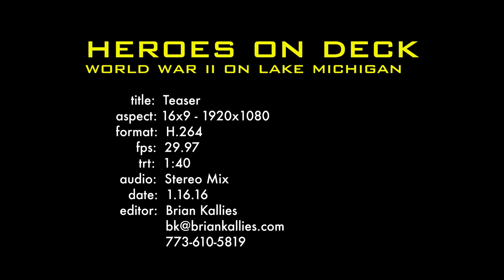Heroes on Deck - World War II on Lake Michigan Trailer - Playing at GIFFX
Come see Heroes on Deck at this year's GI Film Festival!

Directed by John Davies | Documentary Short

HEROES ON DECK reveals the little known story of a bold and innovative response to the Japanese attack on Pearl Harbor. Following that catastrophic event, the U.S. Navy was desperate for aircraft carrier qualified pilots. With enemy submarines patrolling both coasts, Commander Richard F. Whitehead, of the Ninth Naval District - Chicago, proposed a radical idea. Why not train pilots in the safety of Lake Michigan? Two Great Lakes passenger steamers were immediately converted into makeshift aircraft carriers, the USS Wolverine and USS Sable. Between 1942 and the end of the war, more than 15,000 aviators – including future President George H.W. Bush -- were trained aboard these “freshwater flattops.” Crashes and “water landings” often led to serious injuries and occasionally deaths. As a result, more than one hundred fighters and dive-bombers sank to the bottom of the lake. To date, more than 40 aircraft have been brought to the surface. HEROES ON DECK captures some of the key recoveries and restoration efforts, and celebrates the stories of the brave pilots who survived this large-scale training operation. Narrated by legendary CBS and A&E newsman Bill Kurtis, HEROES ON DECK brings to life a vital chapter of World War II history.